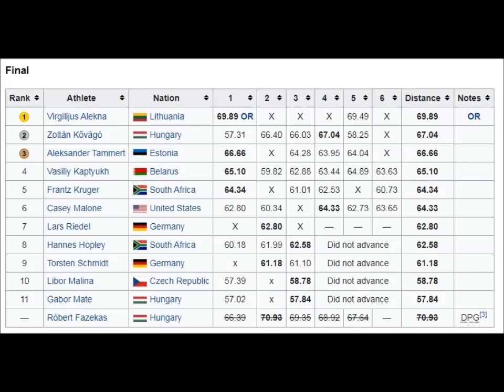Vasiliy Kaptyukh (Belarus) discus final 2004 Olympics Athens.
His series:  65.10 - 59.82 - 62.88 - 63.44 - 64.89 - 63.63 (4th place).